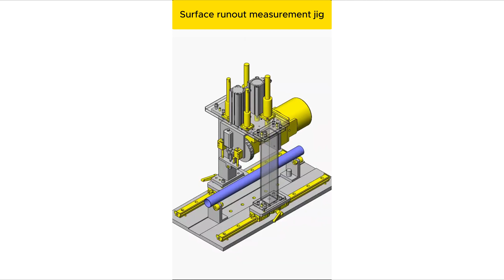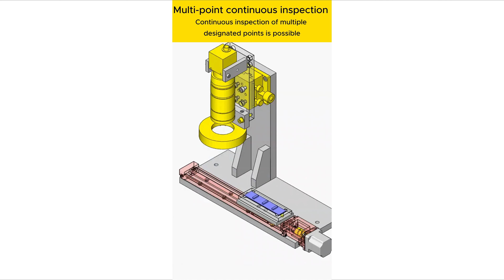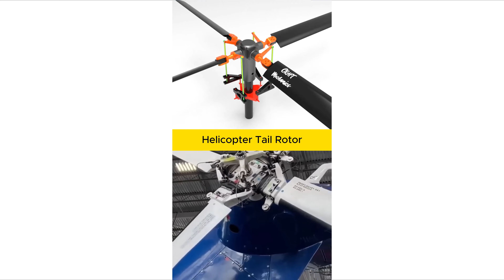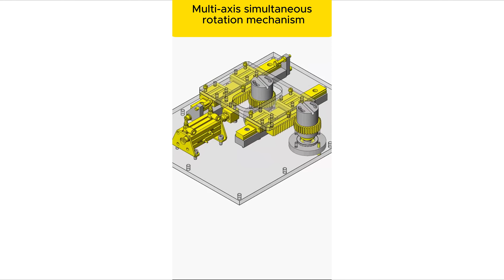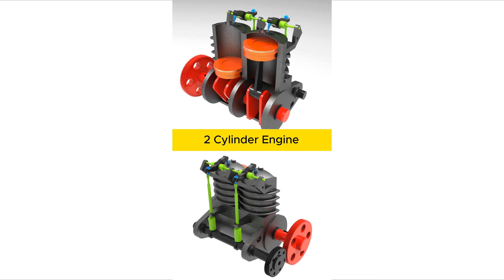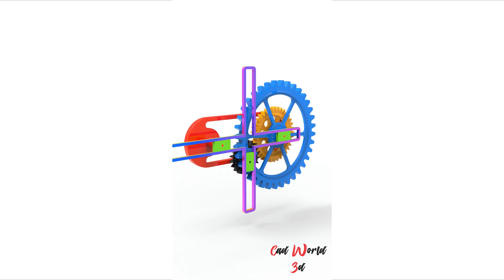Mechanical Principles Part 1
► Welcome to Craft Mechanics
►Basic Mechanical Principles Part 1
►Many good mechanics are waiting for you to discover
mechanical mechanisms,
-mechanical mechanisms
-mechanical principles
-solidworks motion
-perfect mechanisms
-use of mechanisms in machines
-mechanisms used in life
-机械
-Mechanical Design Concept